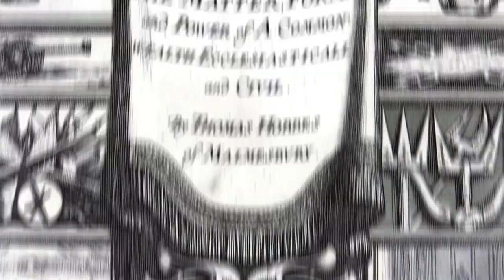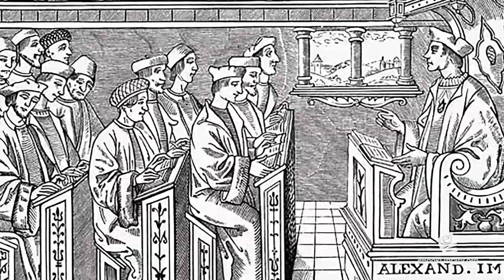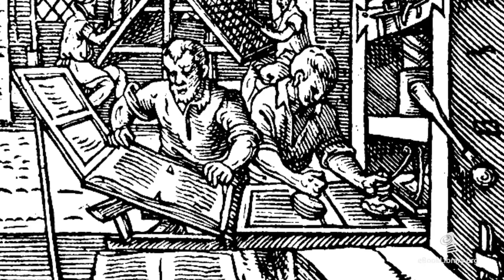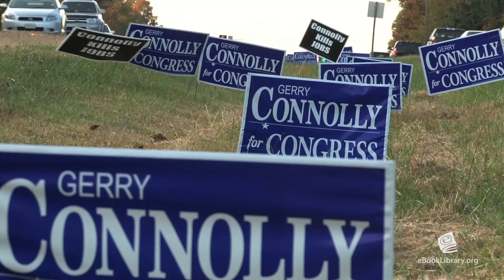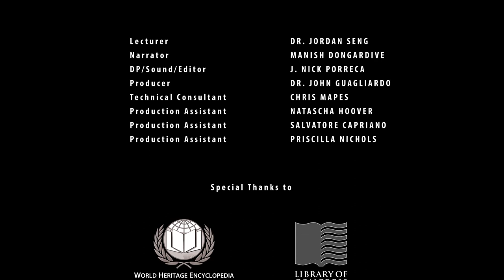"Leviathan" by Thomas Hobbes: Behind the Books Series by World Library Foundation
Behind the Book Presents: The Lecture Series
Discover the stories behind history's greatest books.
Find more great books at eBookLibrary.org